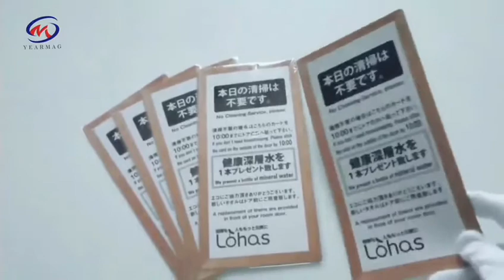Yearmag Fridge magnet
Yearmag International Industry Co., Ltd is professionally producing custom requesting fridge magnets.
Mob.: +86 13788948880 (WhatsApp/ WeChat)
Skype: gloresource